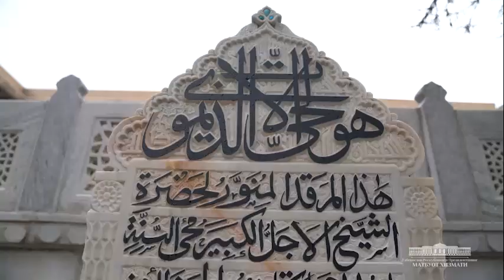Давлатимиз раҳбари Баҳоуддин Нақшбанд мақбарасини зиёрат қилди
Глава государства посетил мавзолей Бахоуддина Накшбанда